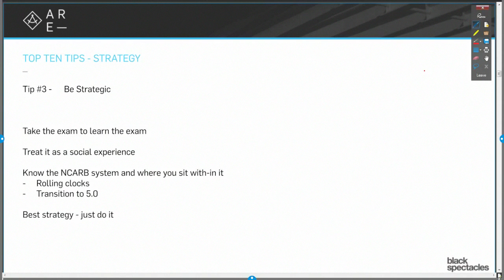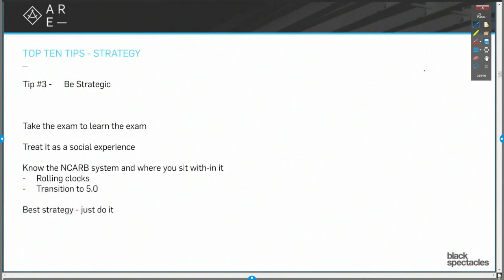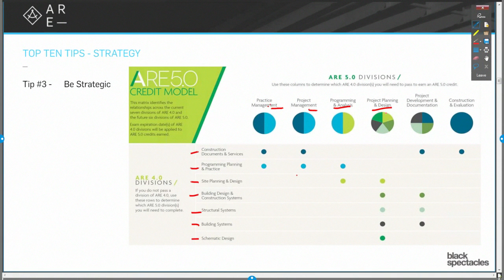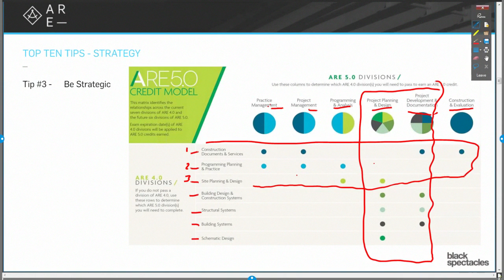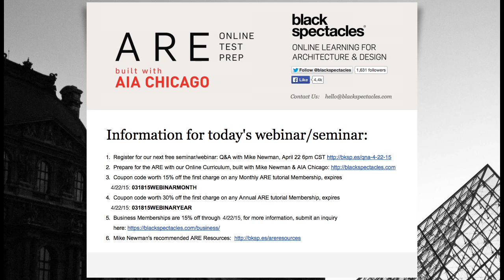Tip #3: Be Strategic - Top Ten Tips for the Architecture Registration Exam A.R.E. Webinar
Tip number three, be strategic. All right, that's obvious. But let's think about what we mean by be strategic. One thing is and I say this to a lot of people and it always cracks me up. Because I can always tell that nobody will ever do it. One thing is you can take the exam to learn the exam. What does that mean? It means what's the best way to learn how the exam works? Just go take it.

If I were saying this to a bunch of MBAs, those MBAs would say "Wait, wait. You're telling me that nobody will ever see my score? That I don't have to tell anybody that I've taken it or not taken it or anything. I would learn a huge amount when I take it. Well, I'll just go tomorrow and do it.

Another thing about being strategic. Treat it as a social event. One of the things I love about this exercise the fact that we're going to go through these top ten tips and then we're going to head downstairs with the folks that are here in Chicago. That's a great resource.

Know the NCARB system and where you are within that process. So understand how the rolling clocks work, all of that kind of thing. I'm not going to really get into it because it's different in different states and we've got people in different places. But you should understand the rolling clocks. Often there is more than one rolling clock, like for the folks in Illinois there are actually two rolling clocks. You have a three-year and a five-year, it's kind of complicated. Know where you are in that whole process.

Then the other thing is you should know that there's a transition about to go on which is the A.R.E. is going to be going from the A.R.E. 4.0 Series to the A.R.E. 5.0 Series. So we're moving over to the A.R.E. 5.0. So the current exam in 4.0 is Construction Documents and Services, Programming, Planning, and Practice, so there are a CD&S and then there's Programming, Planning, and Practice, PPP. There's site planning, building design, and construction systems which is what people used to refer to as Means and Methods. Structural systems, there's building systems, and then there's schematic design which is the only current one that is all vignette. Essentially all the other ones have vignettes within them. They have multiple choice and drawing vignettes. The schematic design is all vignettes.

What the 5.0 is going to move to, so that's seven exams. The 5.0 is going to go to six exams, Practice Management, which is obviously about how your firm works. How you set up the insurance. Project Management which is like project delivery. Is it design/build? Is it design/bid/build? What kinds of contracts are being used? How do the change orders work? Programming analysis would be all that stuff that you need to know prior to really starting an architectural project.

Project planning and design, this is where you start looking at actual design work and things like exiting and general planning issues about how the design actually is going to move forward.

Then the fifth one there is Project Development and Documentation. So that one is not about the design, but about communicating that design. So it's the drawing set. It's the specifications. It's all that kind of stuff and then this last one which is the most intriguing one to me is Construction and Evaluation.

This is the one for 5.0 that feels the most unknown to me because there hasn't been in the past a lot of evaluation questions. So it's kind of an interesting question. I have a feeling it's more about CA, construction administration, than it is about evaluation.

So the case studies are going to be where there will be a bunch of different pieces of information. You might have a snippet of code, a snippet of spec and maybe a drawing. Then there might be four or five different questions about that grouping of information. So you have to kind of piece things together in a multifaceted way.

But be strategic. One thing is worth noting which actually comes straight off the NCARB site. If you are super clever and were trying to be as efficient as possible, you could actually do one, two, and three here; Construction Documents and Services, Programming, Planning, and Practice and Site Planning and Design. If you passed all those in 4.0, those all fit there.

Now I'm intrigued by these two exams because here in the 4.0 we have Structural Systems and we have Building Systems, and we have Schematic Design, and we have Building Design. Lots of those topics have a lot of information like everything about all the HVAC systems and concrete, and wood, structures, and all the structural things. Those are all going into these two exams. So I have no idea what those exams are going to be like.